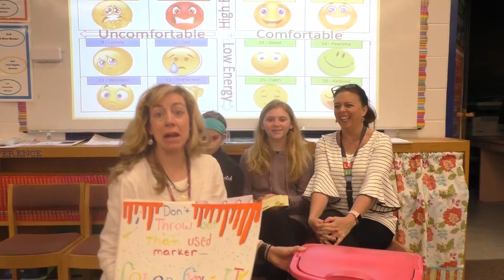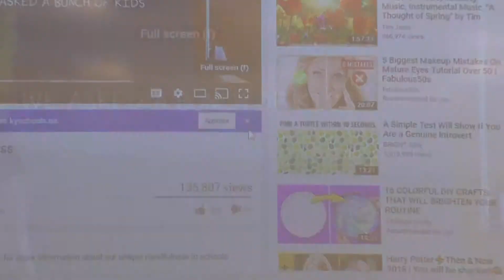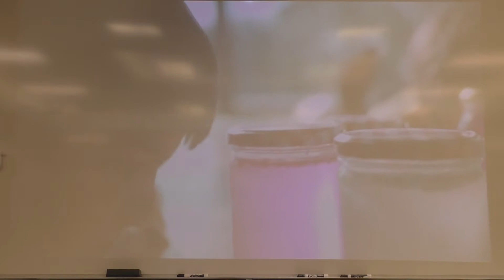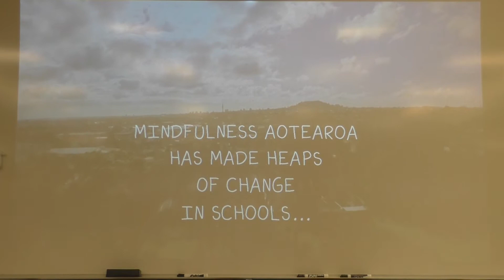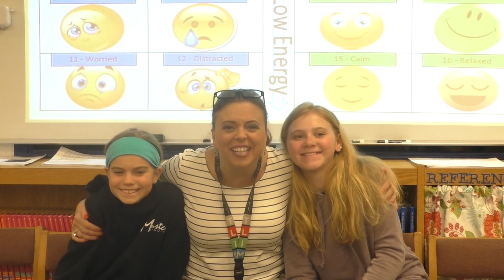Highland Elementary News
March 26, 2019